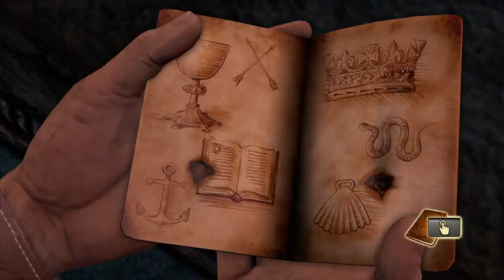Uncharted: Drake‘s fortune - The Vault